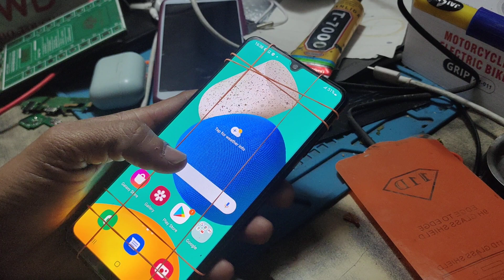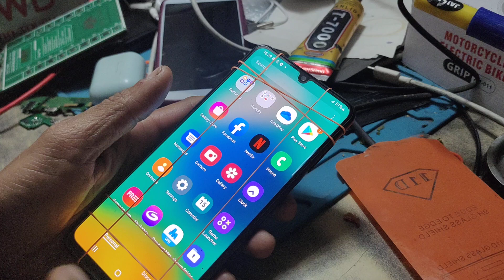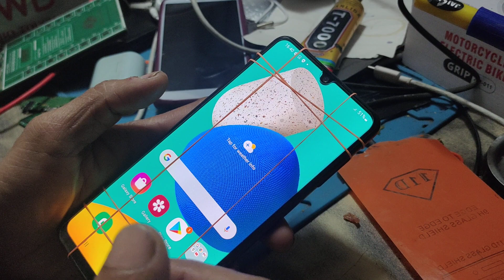how to fix original folder Samsung galaxy a03 combo touch glass screen emulate display 100% og ithel